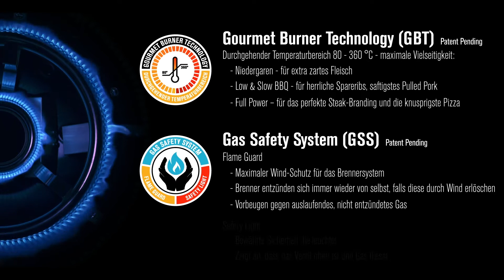GBT Gourmet Burner Technology | GSS Gas Safety System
Gourmet Burner Technology (GBT):
Die Gourmet Burner Technology ermöglicht einen durchgehenden, lückenlosen Temperaturbereich von 80 – 360 Grad in der Standard Position. In Verbindung mit dem neuen, aus Edelstahl gefertigten Brennersystem erschliessen sich so ganz neue Möglichkeiten in Sachen Grill-Vielfalt. Erst bei 80 Grad niedergaren und zum Schluss kraftvoll anbraten – für noch saftigeres Grillgut!

Gas Safety System (GSS):
Mit dem innovativen Gas Safety System (GSS) wird Grillen mit Gas noch sicherer. Der von OUTDOORCHEF entwickelte Flame Guard schützt dabei die gezündeten Brenner vor Witterungseinflüssen, sodass auch bei niedrigen Temperaturen ab 80 Grad gegrillt werden kann. Sollte der Brenner durch starken Wind ausgehen, sorgt der Flame Guard dafür, dass sich das Brennersystem immer wieder aufs Neue von selbst entzündet. Auf diese Weise wird auslaufendem Gas vorgebeugt, das sich sammeln und später ungewollt entzünden könnte. Das im Drehregler integrierte Safety Light sorgt ausserdem für zusätzliche Sicherheit: Mit einem Blick erkennt der Nutzer, ob das Gasventil offen ist oder zu.

Als der BBQ Hersteller für Gas-Kugelgrills mit Ecken und Kanten sind wir Europas erste Wahl für Feinschmecker, die Authentizität und Hochwertigkeit schätzen. Wir setzten uns täglich dafür ein, die Herzen der BBQ Community höher schlagen zu lassen!